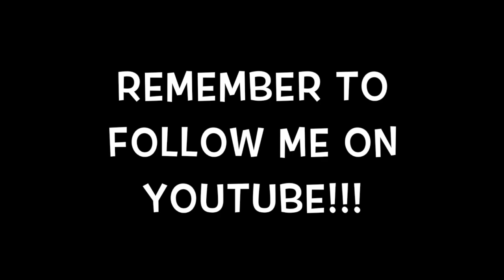Berky's Makeup...take 1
This video is about Berky's Makeup...take 1